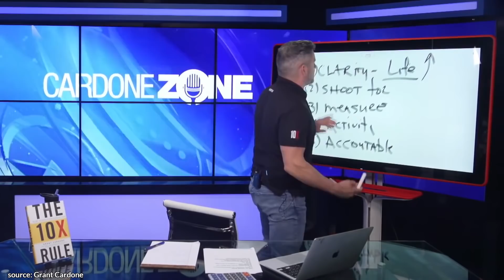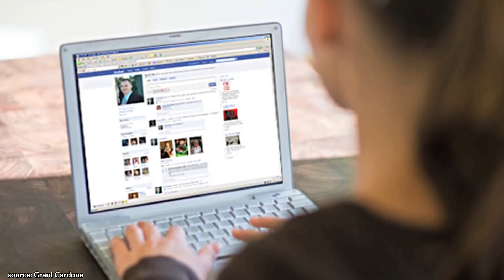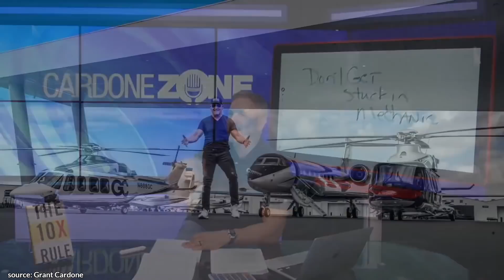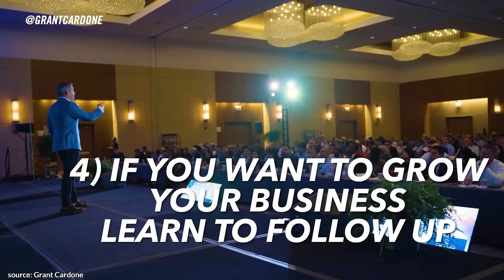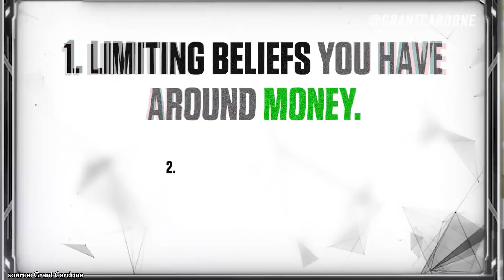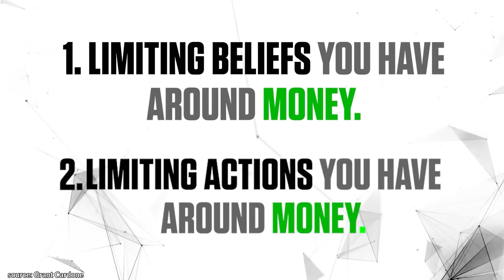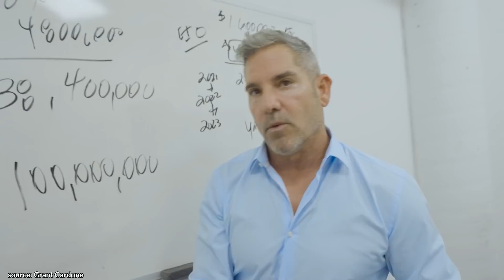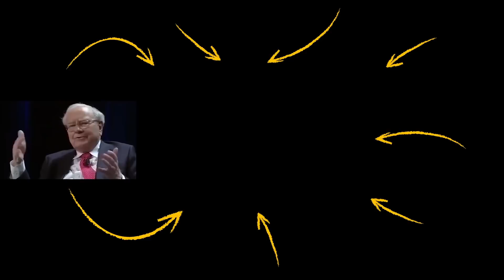Best Grant Cardone MOTIVATION (2.5 HOURS of Pure INSPIRATION)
✎ Grant Cardone is the CEO of Cardone Enterprises, Cardone Capital, international speaker, entrepreneur, and author of The 10X Rule & creator of 21 best-selling business programs, Grant Cardone owns & operates seven privately held companies and a $2B.B portfolio of multifamily properties.

✎ Hey, it's Evan Carmichael, and today we're diving deep with Grant Cardone to help you live your best Believe life. Grant shares his incredible journey from starting businesses with zero money to building an empire. His story is all about hustle, grit, and the relentless pursuit of success. You'll hear how Grant's mindset and strategies can transform your approach to achieving your dreams.

Grant talks about the importance of being closed on your product, staying committed, and filling up your calendar. He shares real-life examples of closing deals, even when it's uncomfortable. Grant emphasizes the need to believe in what you're selling and to never lower your targets, no matter the challenges. His insights are powerful and actionable, providing you with the tools to boost your sales game and achieve remarkable results.

Throughout the video, Grant shares personal anecdotes about sacrifices he's made for success, such as selling his house and moving cities. He discusses the critical role of setting goals, writing them down daily, and visualizing success as if it’s already achieved. Grant’s advice is clear: to reach the next level, you must be willing to give up something valuable and stay relentless in your pursuit. Join us and get inspired by Grant Cardone's journey and strategies to take your life and business to new heights!

Much love,
Evan